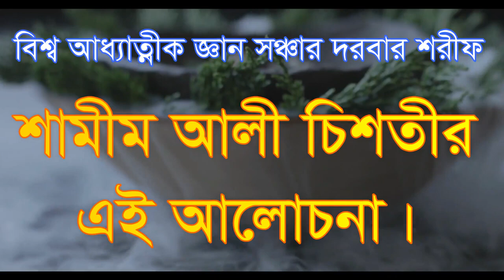,,জ্ঞানের উৎপতি কোথা থেকে যানেন দুটো এক সাথেই থাকে ,gyaner otpoti kotay janen doto ek satey